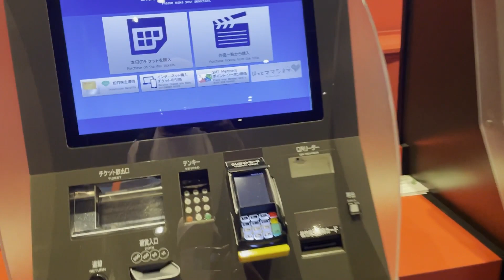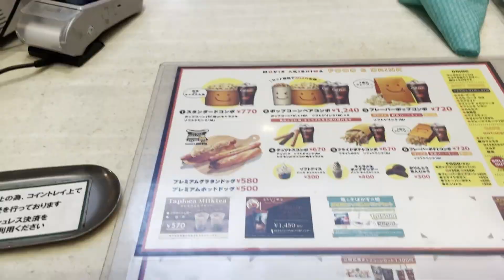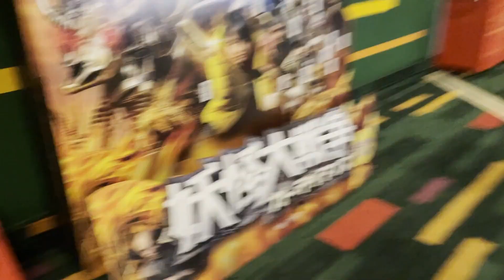Sinehan sa Japan | Tokyo Revengers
Hi fam! Nag sine mag isa si daddy haha ♥ Hope you enjoy watching! Watch until the end! ♥